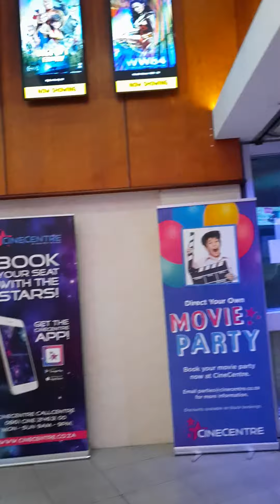Game 🎮 🥌 time 2021